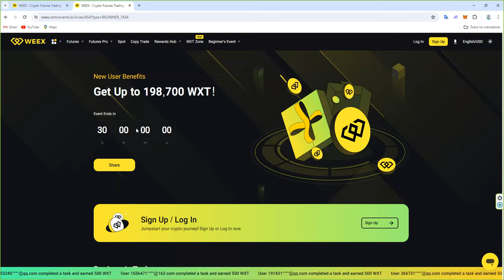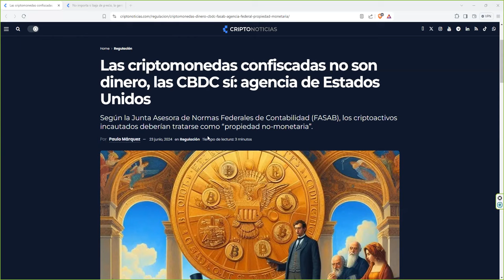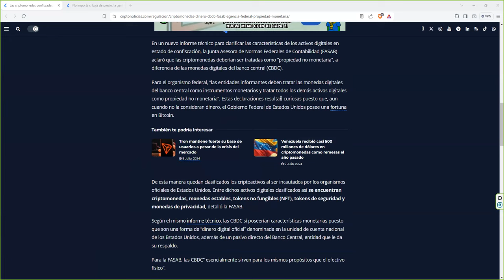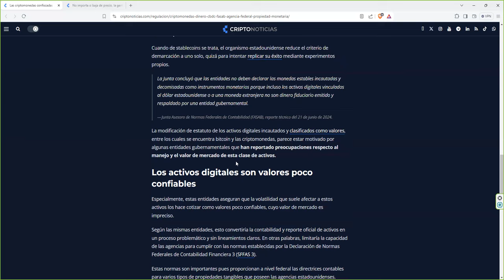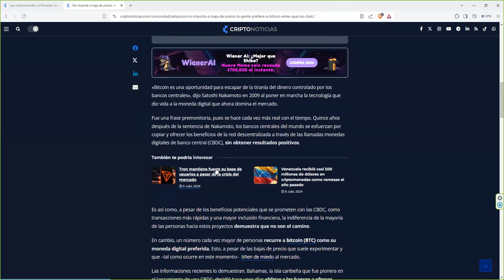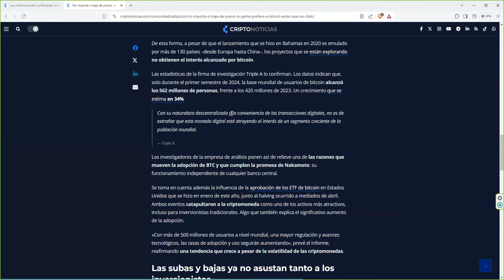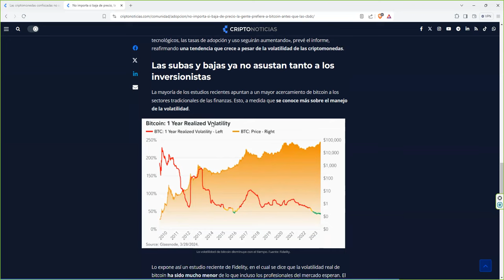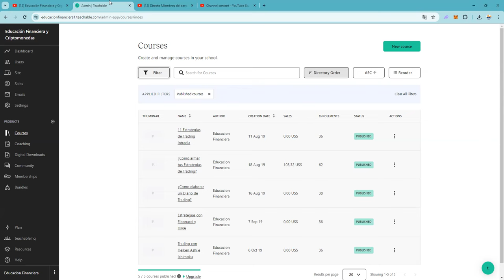CBDC versus bitcoin cryptos ¿Cual es la percepción real de autoridades y publico en general?